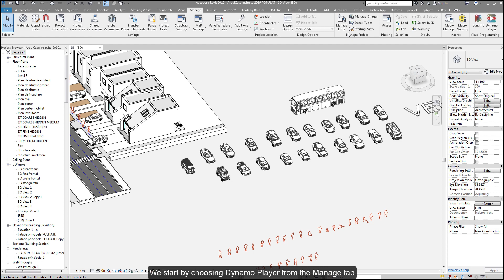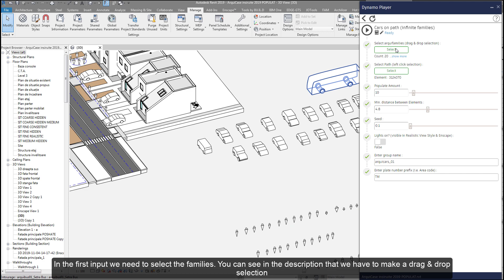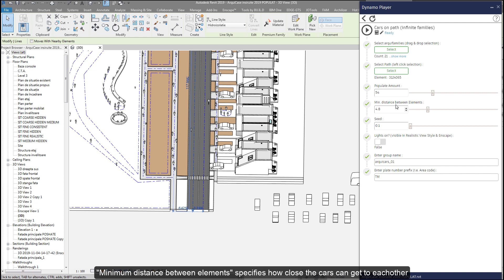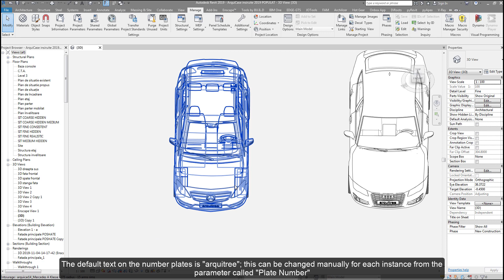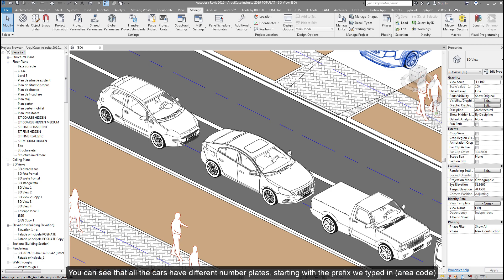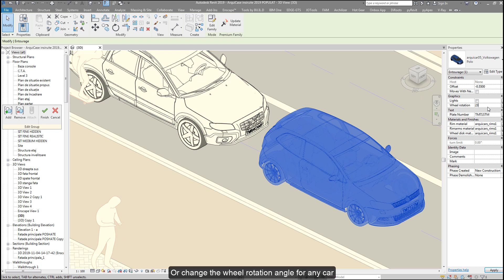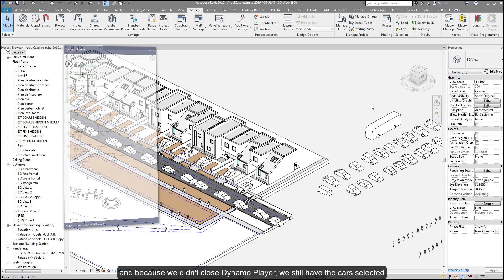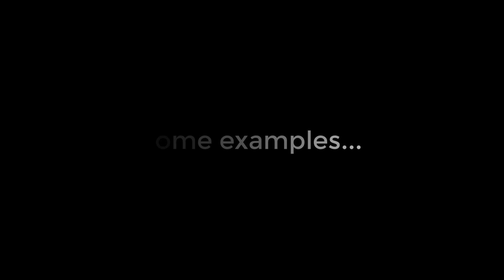Revit automatic placement of high quality cars with Dynamo and arquitree populate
This video shows the automatic placement of arquitree cars with the latest version of arquitree populate 0.0.8 - our free Dynamo Package. The families work with Revit 2017 and above and you can find them